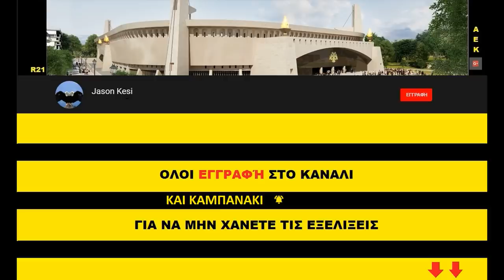Έργα για το γήπεδο της ΑΕΚ 23/01/2019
(2η προσπαθεια μεταφόρτωσης σήμερα)
Βροχερος ο καιρος σημερα, αλλα συνεχίστηκαν τα εργα στα σημεια που ηταν δυνατόν!

( 00:56 ) Νοτιοδυτικα συνεχίστηκαν τα σιδερωματα και τα καλουπωματα στο πεταλο για την κατασκευη του ισογείου και των κατω κερκιδοφορων, ενω ξεκινησαν τα σιδερωματα στον πυλωνα!
( 02:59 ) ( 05:01 ) Λιγο βορειοτερα ειχαμε σιδερωματα στους κερκιδοφορους του ανω διαζωματος και του 3ου οροφου!
Στο κεντρο της δυτικης πλευρας δεν ειχαμε καποια εξελιξη!
( 06:32 ) Βορειοδυτικα εγιναν καποιες μικροεργασιες και καθαρισμοι στον πυλωνα, ενω στο πεταλο ξεκινησε η τοποθετηση στηριγματων και σκαλωσιών για τα ανωτερα δοκαρια του ανω διαζωματος!
( 07:15 ) Βορεια στην θυρα 21 ειχαμε εργασιες στο ανωτερο δοκαρι του κτηριου εκει που θα κατσει το στεγαστρο δηλαδη!
( 08:31 ) Νοτια και νοτιοανατολικα ειχαμε τα τελευταια καλουπωματα για την οροφη του βαθυ υπογειου και αναμένουμε τα σιδερωματα! Στα θεμέλια του πυλωνα συνεχίστηκαν τα σιδερωματα για την βαση του καθως και οι εργασιες στους τένοντες!
Στην υπόλοιπη ανατολικη πλευρα δεν ειχαμε καποιες εργασιες!
( 13:16 ) Τελος βορειοανατολικα εχουν καλουπωθει τα περισσότερα δοκαρια του ανω διαζωματος (1η σειρα) και αναμενουμε την ολοκληρωση τους για την σκυροδετηση, ενω σημερα σκυροδετηθηκε και ο πυλωνας και εχουμε την κατασκευαστικη του ολοκληρωση για αυτη την φαση!

Καλη επιτυχια στο ποδοσφαιρο και στο μπασκετ μας σημερα οπως επισης και στον Στεφανο Τσιτσιπα που αυριο το πρωι δινει εναν πολυ σημαντικο αγωνα στα ημιτελικά του Αυστραλιανου Open τουρνουά!!!